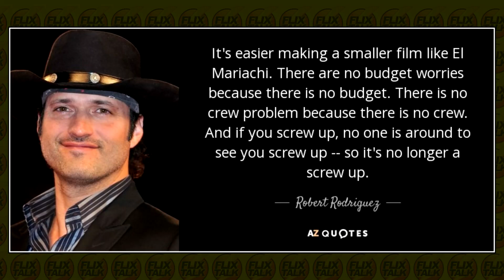From Dusk Till Dawn (1996) A Damn Near PERFECT Vampire Movie? Breakdown & Review - WWYD Podcast # 3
Here at WWYD we like to talk Horror news & the films surrounding the genre. Exploring the blockbusters and bottom bin low budget movies that are apart of it. Hosted by David of Flix Talk & Q of Q Reviews.

After a bank heist in Abilene with several casualties, the bank robber Seth Gecko and his psychopath and rapist brother Richard Gecko continue their crime spree in a convenience store in the middle of the desert while heading to Mexico with a hostage. They decide to stop for a while in a low-budget motel. Meanwhile the former minister Jacob Fuller is traveling on vacation with his son Scott and his daughter Kate in a RV. Jacob lost his faith after the death of his beloved wife in a car accident and quit his position of pastor of his community and stops for the night in the same motel Seth and Richard are lodged. When Seth sees the recreational vehicle, he abducts Jacob and his family to help his brother and him to cross the Mexico border, promising to release them on the next morning. They head to the truck drivers and bikers bar Titty Twister where Seth will meet with his partner Carlos in the dawn. When they are watching the dancer Santanico Pandemonium, Seth and Richard fight with three bodyguards. But soon they discover that the bar is a coven of vampires and they need to fight until dawn to leave the place alive.